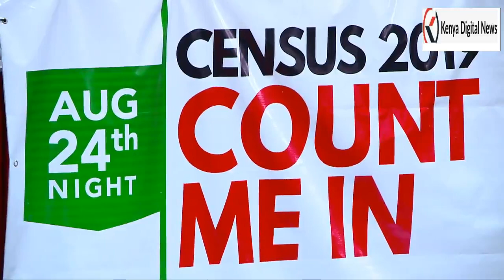COLOR AS UHURU LAUNCHES THE COUNTDOWN TO THE 2019 KENYA POPULATION & HOUSING CENSUS!!